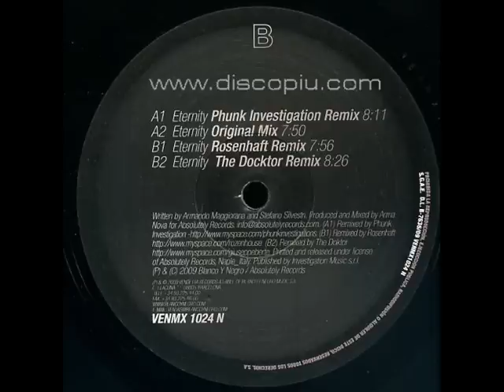Arma Nova- Eternity (Rosenhaft Remix) // Vendetta 12'' - 2009